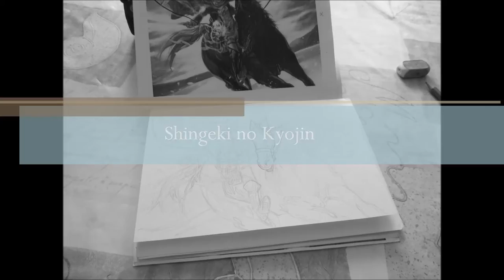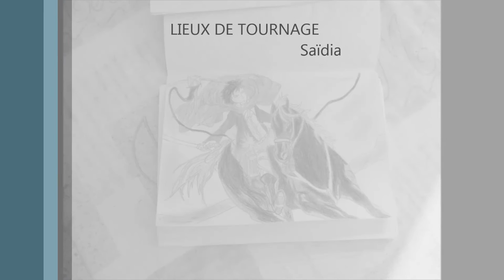levi - shengeki no kyojin / speed drawing and painting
don't forget to enjoye